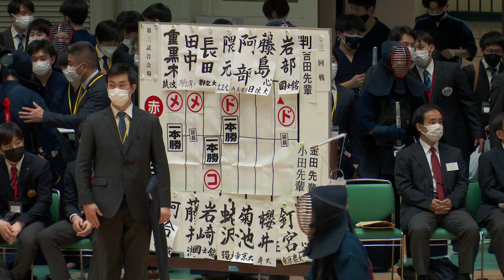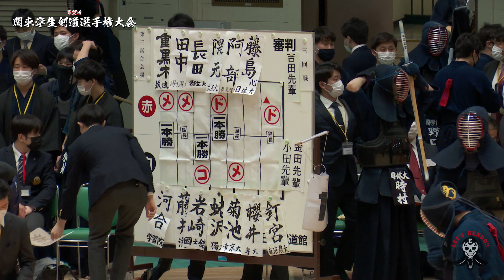【#078】3回戦【菊池槙之輔（帝京大）×阿部光汰（尚美学園大）】第68回関東学生剣道選手権大会【2022年5月8日（日）日本武道館】